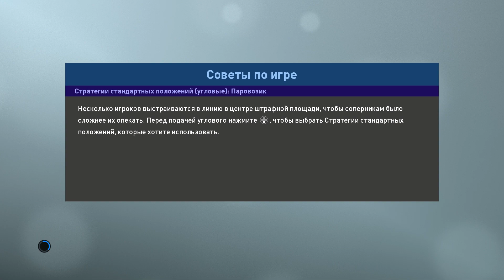PES 2019. Самая длинная карьера за ФК Енисей. 7 сезон. Матч №270. 13 тур РПЛ. Арсенал Тула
PES 2019. Самая длинная карьера за ФК Красноярск Енисей. 7 сезон. Матч №270. 13 тур РПЛ. Арсенал Тула

Состав Российской Футбольной Премьер Лиги:

Анжи, Арсенал, Ахмат, Динамо, Енисей, Зенит, Краснодар, Крылья Советов, Локомотив, Оренбург, Ростов, Рубин, Спартак, Урал, Уфа, ЦСКА